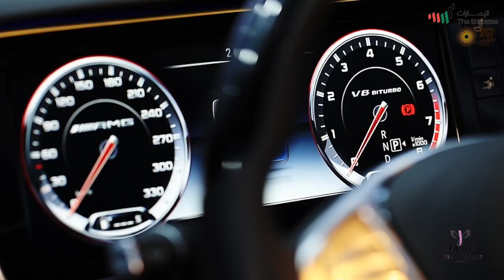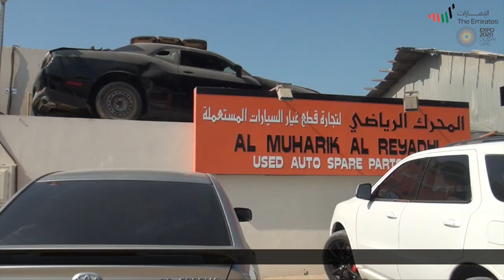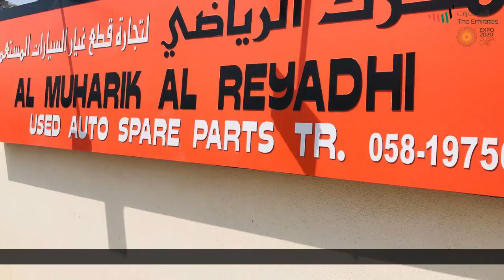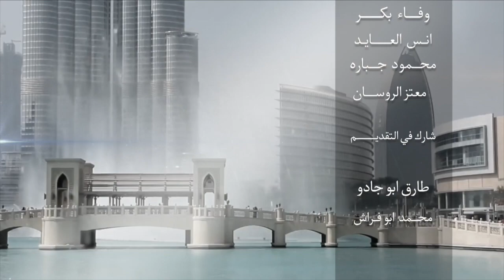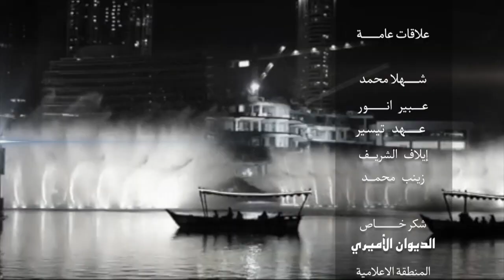المحرك الرياضي لتجارة قطع غيار السيارات المستعملة